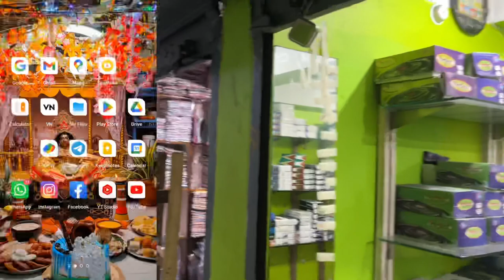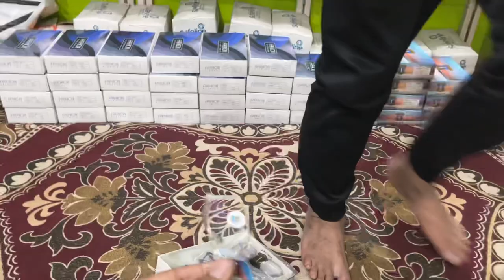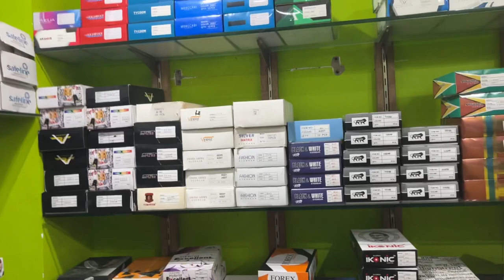Cheapest Optical Frame Market In Guwahati | Imported Spectacles - Lenses & Sunglass | Fancy Bazar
Cheapest Optical Frame Market In Guwahati | Imported Spectacles - Lenses & Sunglass

Shop Name: S.M Traders

Adress:- Ground floor, Shop No. 21, Lord Plaza, SS Rd, Lakhtokia, Guwahati, Assam 781001

Also You Can Comment Us On Any Video

cheap optical frames
optical frame manufacturers in china
cheapest optical
q optics frames
q-optics price
cheapest frames for glasses
cheapest frame
cheapest specs frame
cheapest spectacle frames
cheapest optical frame market in guwahati,
optical frame wholesale,
optical frame market,
cheapest eye frames,
eye frames wholesale,
cheapest eyeglasses,
eye frame price in bd,
eye frame price,
optical frame manufacturers in india,
china optical wholesale market,
optical glasses wholesale,
optical frame wholesale in delhi,
optical frame wholesale market in kolkata,
optical frame manufacturing business,
titan optical frame price,
cheap price sunglasses,
cheapest spectacles in delhi,
cheap eye frames,
cheap specs online,
cheapest spectacles,
cheapest eyeglasses online in india,
low price sunglasses
goggles wholesale market in guwahati
branded goggles wholesale market in guwahati
imported goggles wholesale market in delhi
imported sunglasses wholesale market in guwahati
goggles wholesale market
goggles wholesale
goggles market in delhi
cheapest goggles
cheapest goggles in guwahati
cheapest branded goggles in guwahati
cheap branded sunglasses in guwahati
ballimaran market delhi
ballimaran market delhi sunglasses
ballimaran market delhi optical
opticals wholesale market
sunglasses wholesale market in delhi
wholesale market in guwahati
optical frame market,
optical frame wholesale market in delhi,
optical frame wholesale,
optical frame,
optical glasses wholesale,
optical frame manufacturing,
optical frames,
optical frame manufacturing machine,
eye frame market in delhi,
glass frame market in delhi,
optical frame making machine,
frame of spectacles,
frame of glasses,
how to sell optical frames,
frame market,
optical frame wholesale market,
optical lenses wholesale ,chor bazar, are chor bazar iphone real, where are chor bazar,
how chor bazaar works, how to use chor bazar iphone, how to buy iphone from chor bazar,

Sunglass Wholesale Market Delhi Stylish Sunglasses For Men's & Women's
rider opticals, sunglasses, sunglasses for men's, sunglasses for girls, sunglasses wholesale,chasma market,sunglass, sunglasses at night, sunglasses for night.
Wholesale Cheapest sunglasses market in India, Chandni Chowk wholesale market, wholesale market in delhi, 1st copy sunglasses